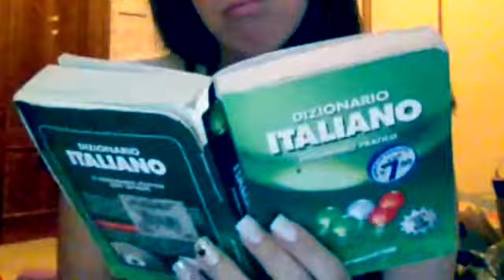Tag 100 domande..tra assurdità e risate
Domande inutili...domande strane...domande stupide...ma io rido lo stesso xD